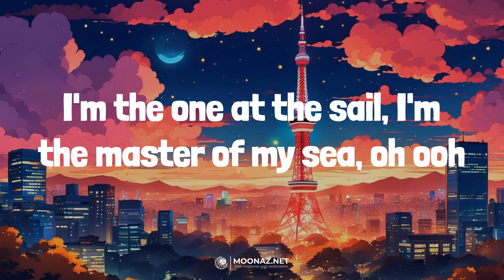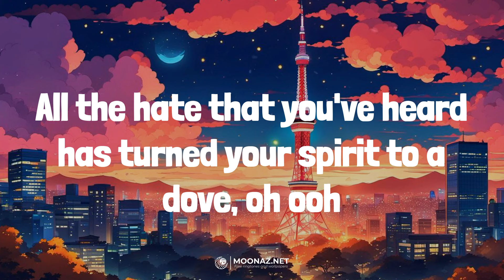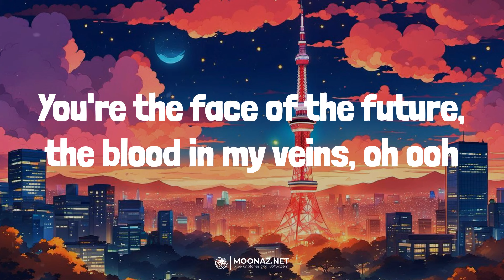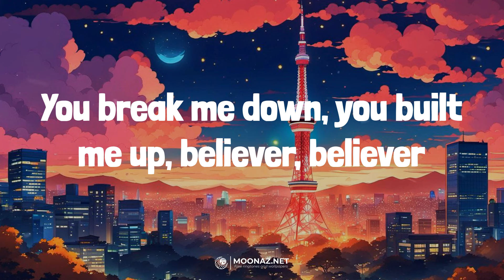Imagine Dragons - Believer | LYRICS | Memories - Maroon 5